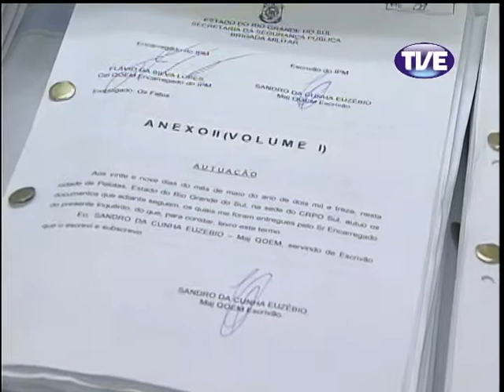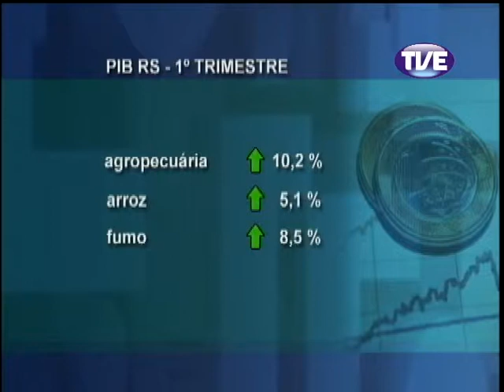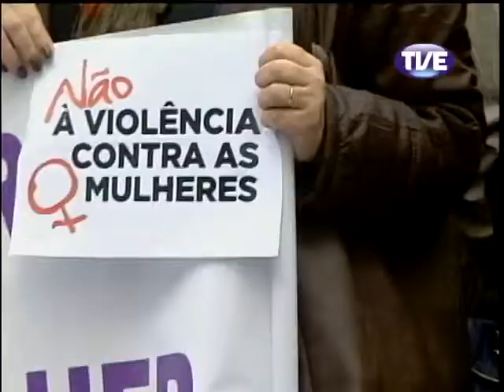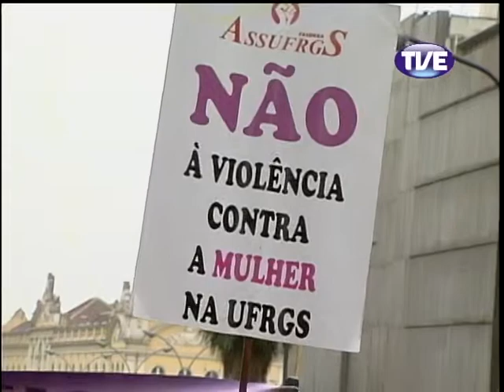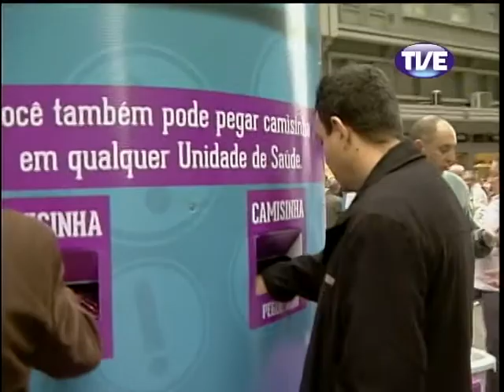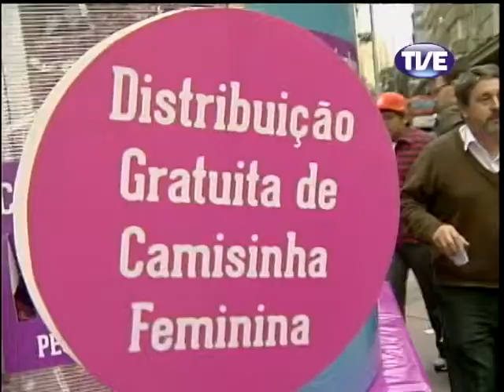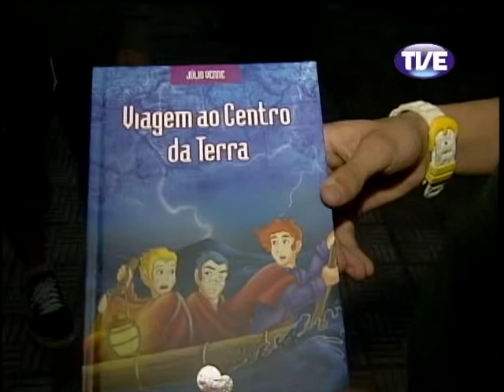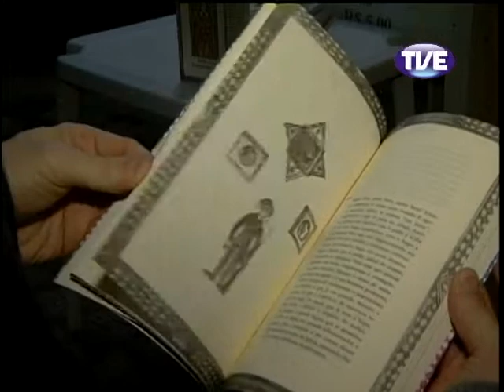Jornal TVE 2 Edição 12/06/2013